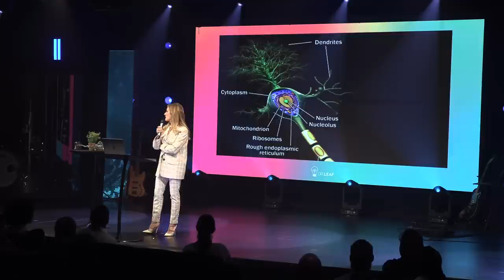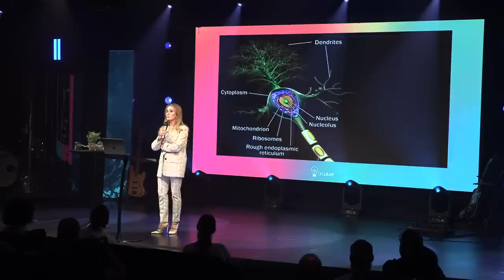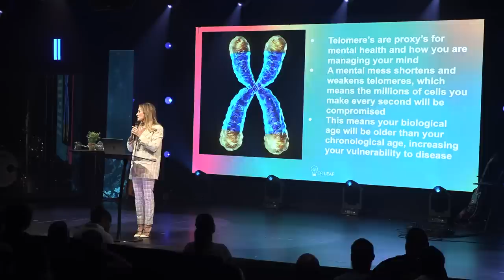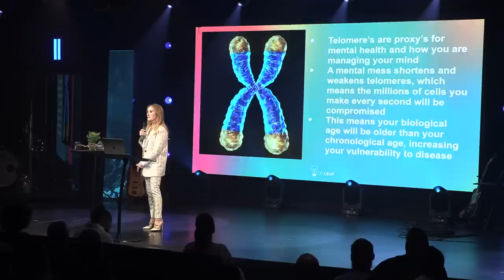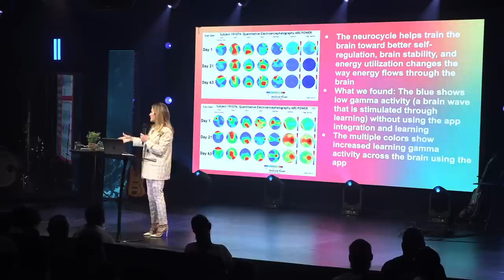Brave Sunday | Cleaning Up Your Mental Mess - Dr Caroline Leaf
You can't change what happened to you, but you can change how it looks in your mind ! Join us this Brave Sunday with special guest speaker Dr. Caroline Leaf.